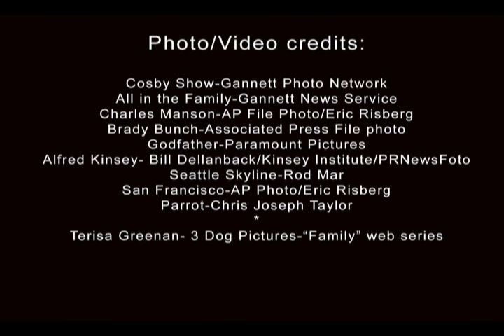Seattle-based "Family" webisodes no ordinary sexy sitcom